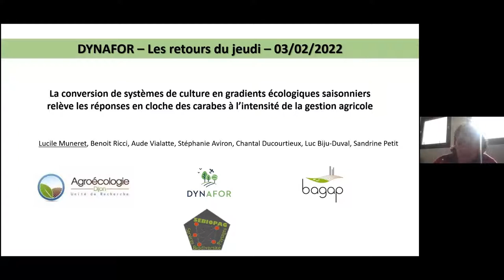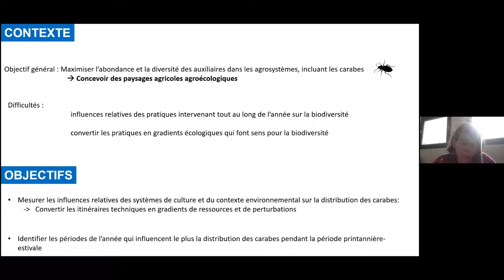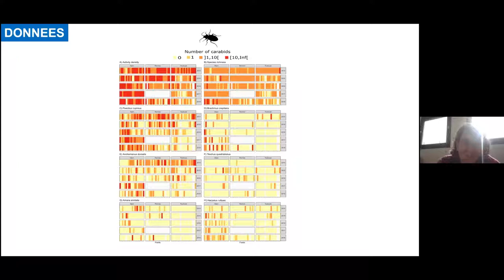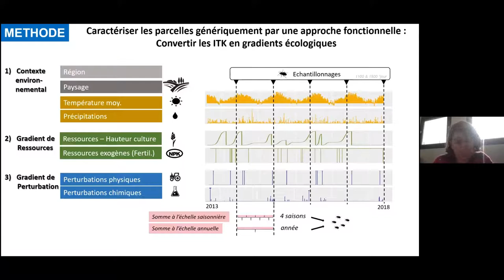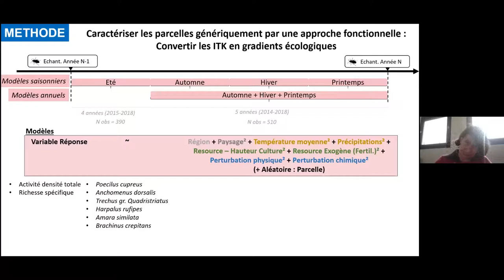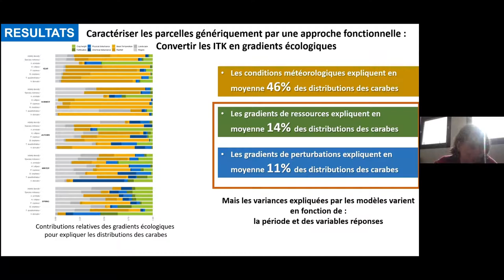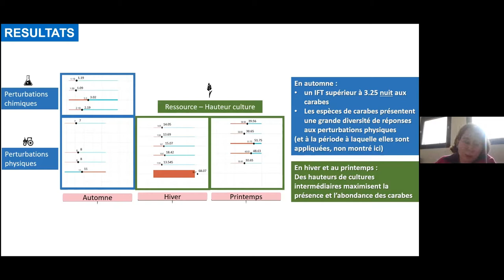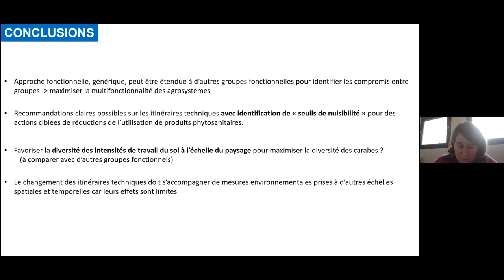invité: L. Muneret (post-doctorante, UMR Agroécologie, Inrae): Systèmes de culture en gradients ...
Converting cropping systems into seasonal habitat functionality reveals the hump-shaped responses of carabid beetles to agricultural management

Par Lucile Muneret (post-doctorante, UMR Agroécologie, Inrae Dijon)

Il est difficile de mesurer les impacts relatifs des différentes interventions culturales sur la biodiversité, notamment en comparaison d'autres variables environnementales tels que les contextes météorologiques et paysagers. Ici, en transformant l'ensemble des interventions des systèmes de cultures en gradients de ressources et de perturbations, sur un jeu de données constitué de 274 systèmes de cultures situés dans différents contextes paysagers (projet SEBIOPAG), nous montrons que les conditions météorologiques sont le facteur les plus important pour expliquer la distribution des carabidés dans les agrosystèmes (46% de variance expliquée). Comparativement, les gradients de ressources et de perturbations issus des systèmes de cultures contribuent à hauteur de 25% de la variance expliquée. L'effet de ces variables montre des effets de seuil, mettant en évidence des niveaux d'intensité de pratiques au-delà desquelles elles sont délétères pour les carabidés, leur effets étant d'autant plus importants que les pratiques sont employées au printemps. Cet article met en œuvre un cadre conceptuel pour l'analyse des effets de pratiques culturales sur la biodiversité tout en fournissant un appui pratique pour guider la transition agroécologique.